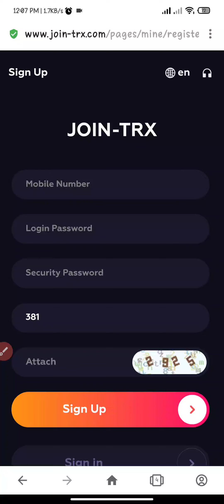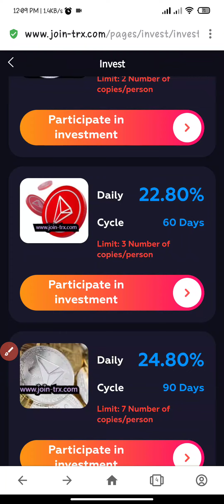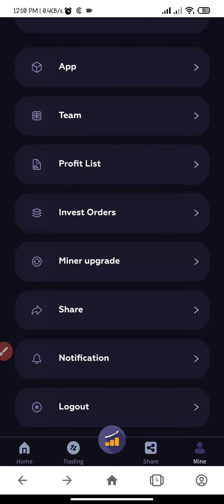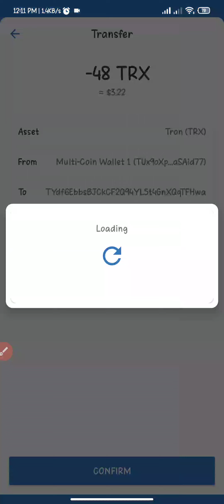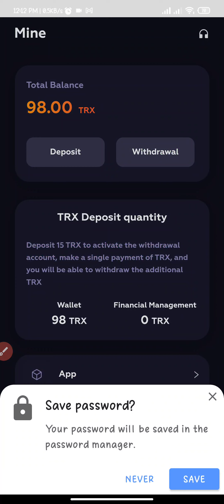JOIN-TEXThe best financial platform in the world,the highest profit is 36%,50trx will be given away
title:
JOIN-TEX The best financial platform in the world, the highest profit is 36%, 50trx will be given away for registration

describe:
Welcome to JOIN-TRX Group, we are committed to creating a perfect, free and fair financial management platform. Deposit 50trx to activate and give away 50trx bonus. Daily income, low investment, high return. There are no rules, no IP restrictions, you can invest with confidence and get high profits. The arrival of JOIN-TRX has made many people rich, and a mobile phone can make money.
JOIN-TRX is the industry leading blockchain. Provide you with the safest investment and wealth management platform and the easiest way to make money. If you have extra spare money and don't know how to invest, I believe JOIN-TRX is your best choice. We are the first promoters. I hope everyone can Quickly share to your Telegram and WhatsApp groups and get 17% referral bonus for lower level!
Mining recharge profit: 9-36%
Profits from financial products: 9.8-26.8%